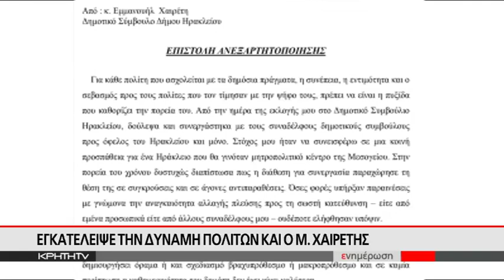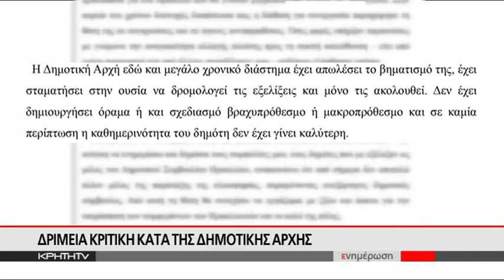Εγκατέλειψε την δύναμη πολιτών και ο Μ.Χαιρέτης